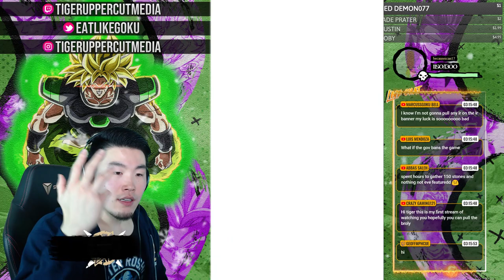LET'S RAINBOW TEQ LR BROLY! 4000 STONE SUMMONS + ACCOUNT GIVEAWAY! | Dragon Ball Z Dokkan Battle